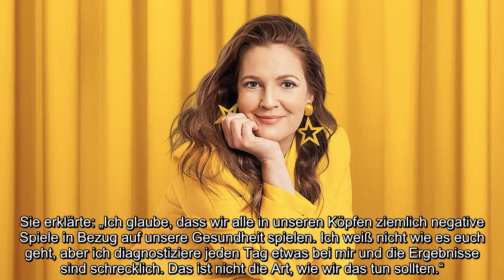Drew Barrymore Mammographie im TV